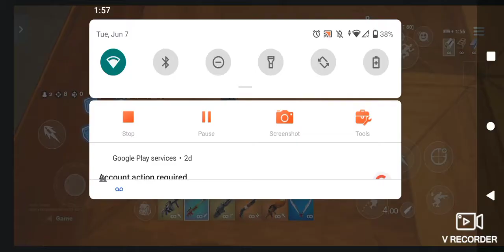I like ya cut g